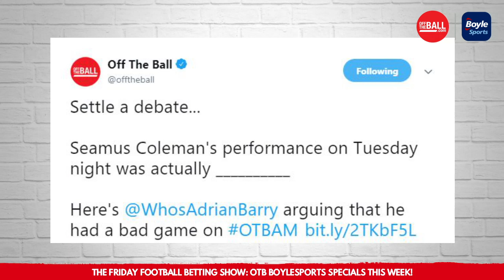Ireland's improved display, Liverpool vs Spurs and Ole's new role | The Friday Football Betting Show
Will O'Callaghan, Phil Egan and Leon Blanche are in studio to look ahead to the weekend's Premier League action and the markets that follow.

In association with BoyleSports!